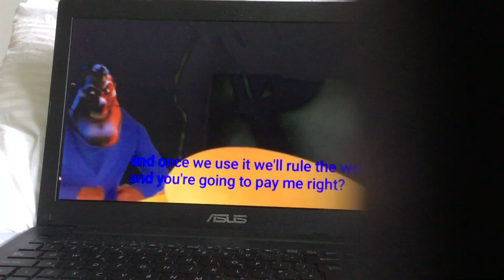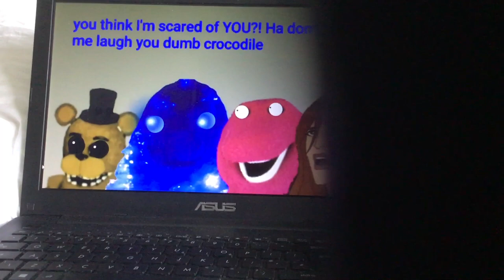Who stole the cheeseburger: all dastardly scenes (woah the crash bandicoot's voice dub)